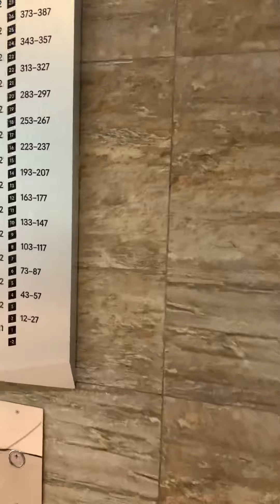ЖК Сердце Столицы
Обзор ЖК Сердце Столицы